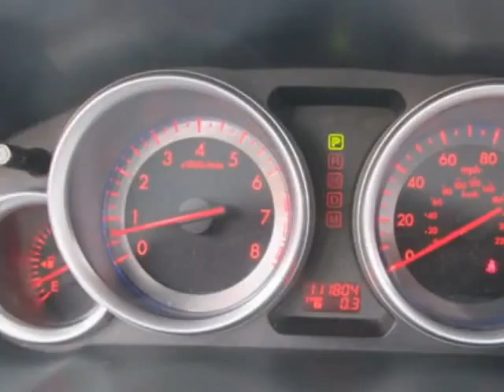2007 Mazda CX-9 AWD 4dr Grand Touring SUV - Jersey City, NJ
New Jersey State Auto Auction, Jersey City, NJ - Mazda CX-9 AWD Grand Touring Leather Sunroof Navigation 3rd Row Seating